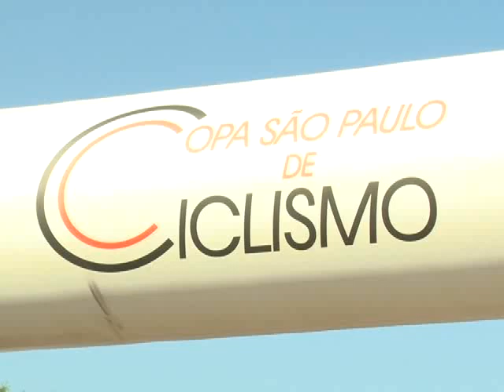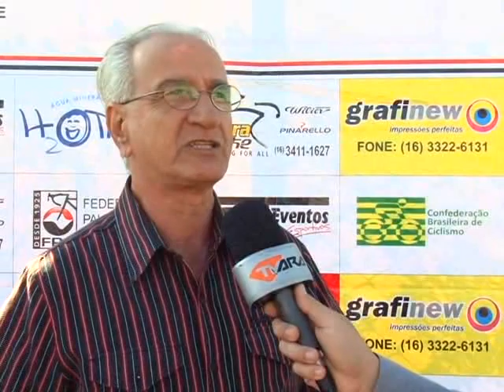TV Ara - Troféu Anésio Argenton de Ciclismo movimenta cidade no dia do aniversário